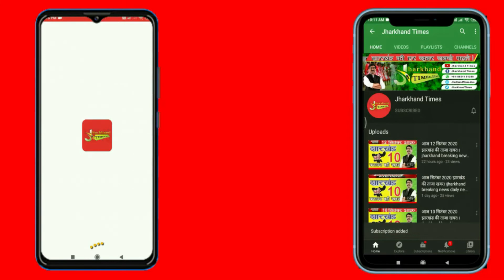Jharkhand Times : कुरान की आयतें पढ़ मंत्री बन्ना गुप्ता ने क्या कहा सुनिये..